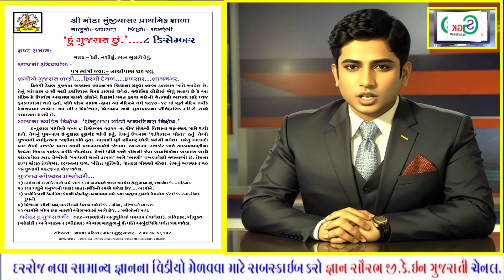8 december din Vishesh video//latest updates 2023//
8 december din Vishesh video//latest updates 2023//